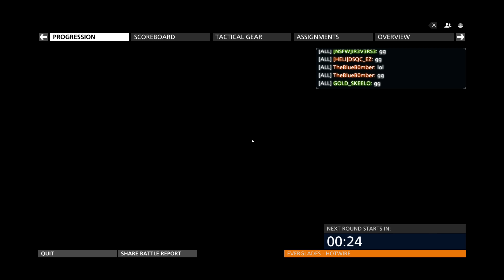Battlefield Hardline Titan X 4k Ultra (G-Sync)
Here is a demo of Battlefield Hardline run at Ultra in 4K with the Nvidia Titan X. Enjoy!
-TDD